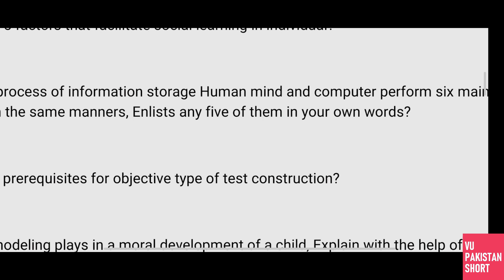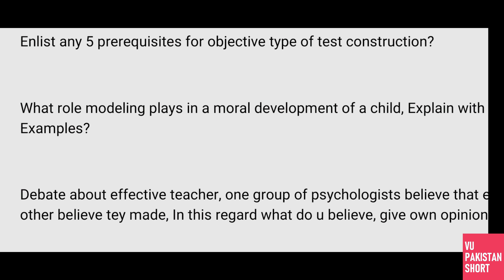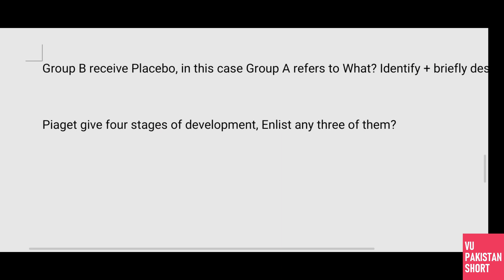PSY406 Final Term Latest Past Paper Questions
This is PSY406 Final Term Latest Past Paper Questions for Final Term Preparation